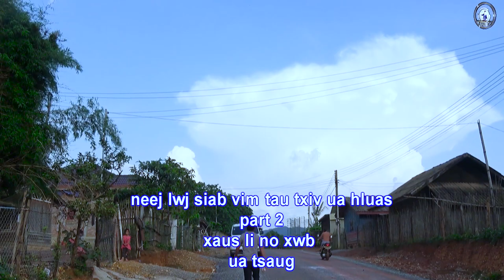movie tshiab 2020 neej lwj siab vim tau txiv ua hluas part 2